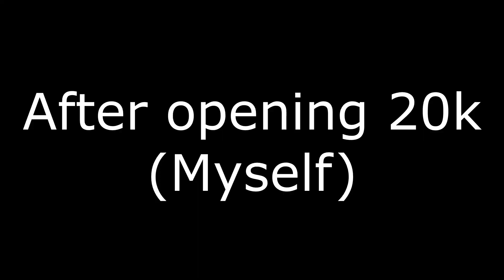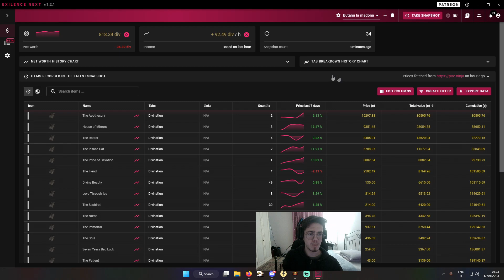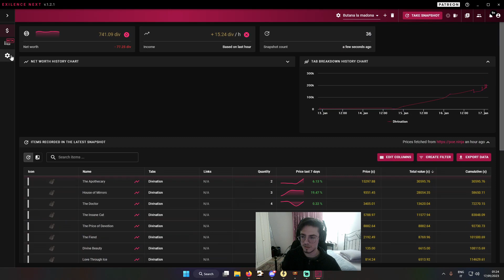Opening 70k Stacked Decks - Path Of Exile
Yep. . . I did it, did I regret it? You'll see!
This is an example of the videos that I'll make, both serious and joking
Yeah this is the biggest yet in this channel, and there are bigger to come so. . .

(Sory for bad english)

Chapters:
0:00 Epic Introduction
0:20 Intro
01:24 Highlights and Random talks
06:01 How to open decks faster
07:10 Highlights and Random talks
08:22 Last 100
09:29 Results